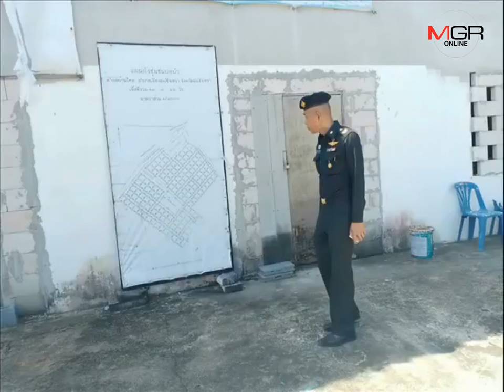รอง ผอ.รมน.ฉะเชิงเทรา ตรวจโครงการหมู่บ้านมั่นคงบ่อบัว หลังชาวบ้านร้องไม่มีสาธารณูปโภค